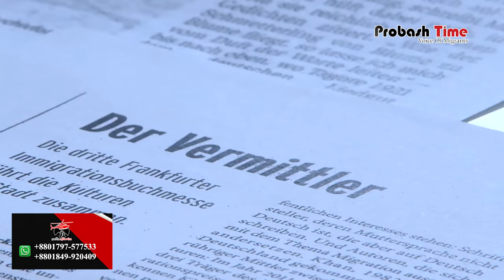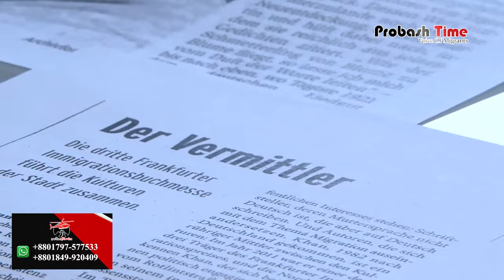বাংলাদেশিকে সর্বোচ্চ সম্মাননা দিলো জার্মানি | Germany | Bangladeshi | Probash Time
Contact//যোগাযোগের ঠিকানা

389/B, MG Tower (7th Floor), DIT Rd, West Rampura, 1219 Dhaka, Dhaka Division, Bangladesh

- Team Probash